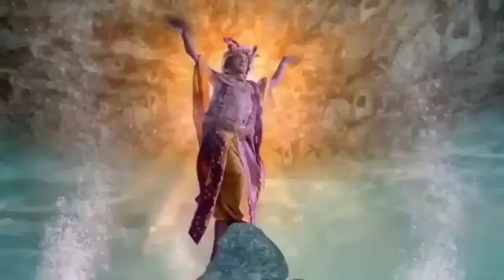VINDRAVAN JAUNGI SAKHI RE MA TO LOT KE NA AAYUNGI || NEW SONG 2023 || FULL VIDEO